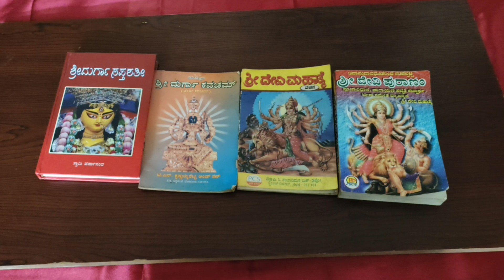ನವರಾತ್ರಿಯಲ್ಲಿ "2 ಕಳಸ" ಇಡಬಹುದೇ..? ಅಖಂಡ ದೀಪಾರಾಧನೆಗೆ "ಹೊಸ ದೀಪ"ವನ್ನೇ ಬಳಸಬೇಕಾ..? Navaratri Kalasa